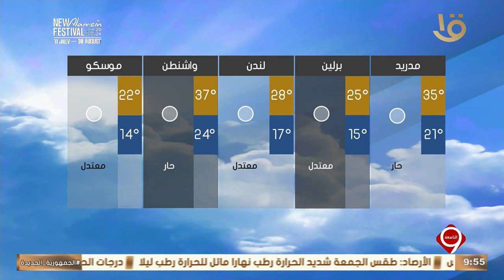بيان بدرجات الحرارة المتوقعة غدا